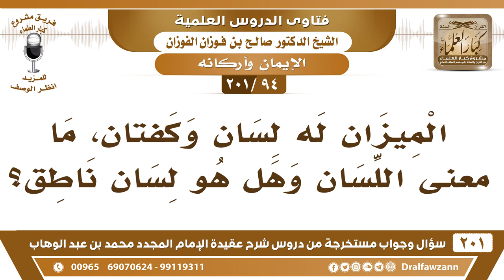[94 -201] الميزان له لسان وكفتان، ما معنى اللسان؟ - الشيخ صالح الفوزان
-[94 -201] السؤال: ويقول في سؤاله الثاني: الميزان له لسان وكفتان، ما معنى اللسان وهل هو لسان ناطق؟
الجواب: تروح تشوف الموازين اللي عند التجار، وتشوف اللسان الذي يصير بالوسط إذا اعتدل هذا الميزان هذا ميزان متوازن ومعتدل، وإذا مال اللسان ففيه رُجحان تروح تشوف وتعرف إن شاء الله.
للاشتراك في قناة الشيخ صالح الفوزان

للاستفسار والإقتراحات والدعم
رئيس الفريق
لمشروع كبار العلماء